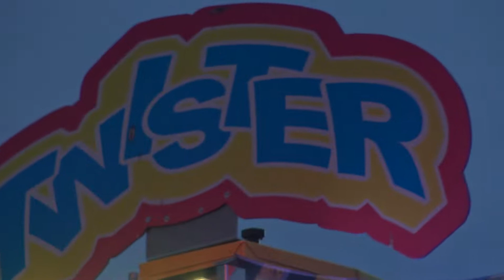Twister - Bauer (Offride 1) Zibelimäret Oensingen 2018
Hersteller: ARM (UK)
Typ: Twister